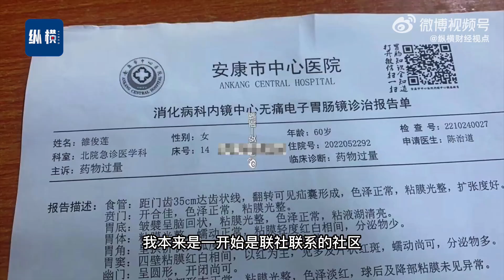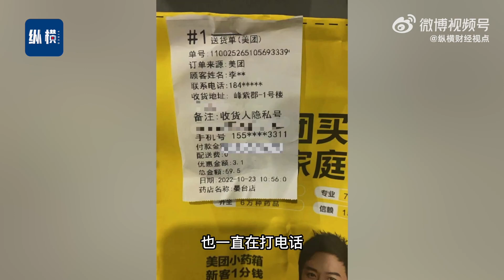女子回应网购护肝药送来避孕药 ：60岁母亲不识字误服后头晕恶心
近日，陕西安康。李女士说，婆婆肝不好，常年在吃护肝药，当时因为不方便去药店买，就在网上上下单了安康百家惠大药房（宴台店）易善复护肝药品。谁曾想，送来的却是避孕药。婆婆今年60岁，不识字，把药就吃了，吃完后身体出现头晕、恶心、呕吐、胃疼等症状。”随即，送往安康市中心医院进行诊治，初步诊断结果为：药物过量，收入留观，患者病程中，神志清，精神差，小便正常，大便未解。李女士说，老人本来身体患病又服错药，后期需要进一步的身体检查。